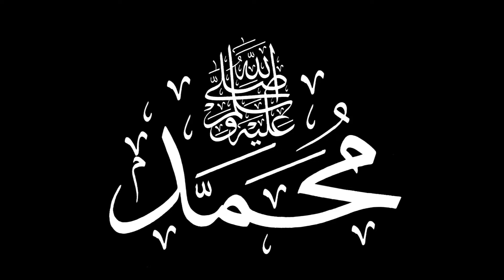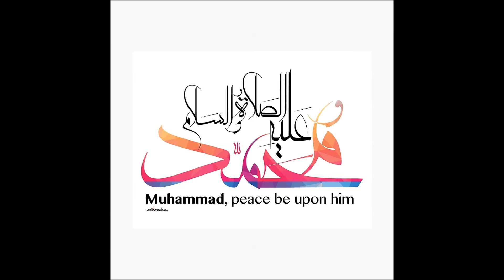Muhammad Shalallahu Alayhi by Muzaffar (Bibi) Haleem